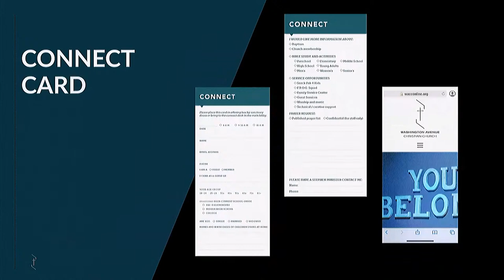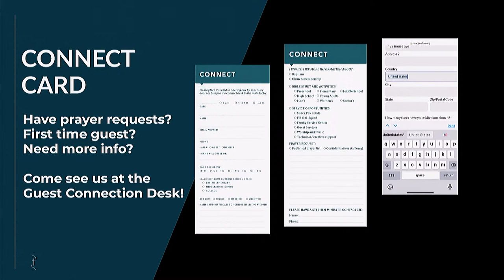Disciples Make Disciples | Going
One of Jesus’ most overlooked commands is the last thing he ever said to his disciples. We are quick to obey some of his other commands, but often struggle to obey this most important one. Because of the resurrection, we have an inside track to the best news the world has ever known, yet we struggle to share it. This week, we are reminded that “Going” means obeying Jesus’ command to “make disciples” “as we are going.”

Do you have prayer requests?
Get in touch directly with the team at WACC using this

Want to take the next step in getting involved at Washington Avenue Christian Church? Fill out this connect card and someone will reach out to you!

Stay in touch by signing up for our weekly newsletter!

If you would like to find out more about our church, visit us at our